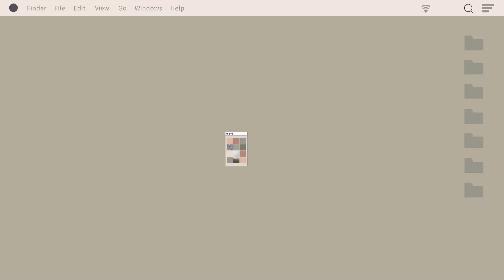What is Medical School REALLY like? Human Dissections? Classes & Grades? Extra-Curriculars?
In this video, I will be sharing stories about my first two months of medical school with you, including the anatomy dissections, classes, grades, how I study, and other activities I am involved in or plan to be involved in. Basically, it is an honest overview of what medical school is really like and how I feel about it.

Chapters:
0:00 Into
0:53 Classes and Grades?
2:10 Dissecting Human Cadavers?
4:22 The Curriculum? How do I study?
6:33 Doctoring Skills
7:05 Seeing Patients
7:18 Extra-Curricular Activities Outside of Classes?
8:58 Wrapping Up...

Hope you enjoy the video and please click on that "like" button so I know to keep making videos as such.